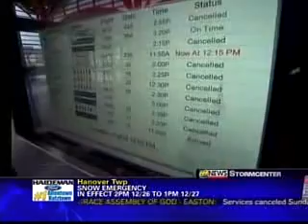WFMZ 69 News Weekend Edition at 6pm: Winter Weather Coverage (12/26/10)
John Derr anchors coverage of winter weather. Chief Meteorologist Ed Hanna has the weather forecast. Will Lewis reports from Whitehall and Jaccii Farris from Muhlenberg Township.